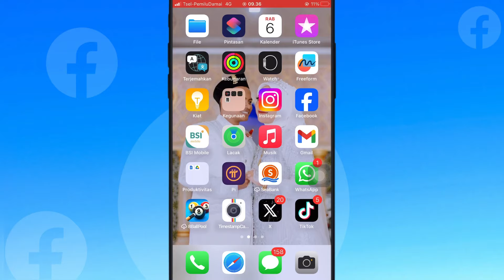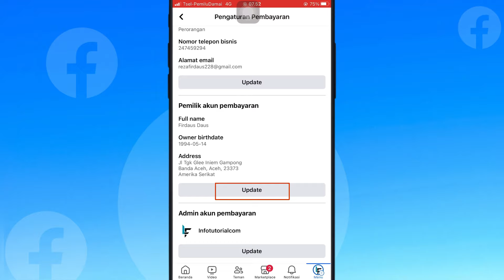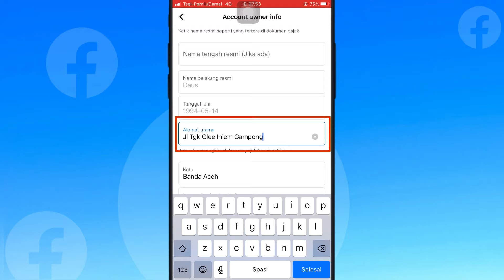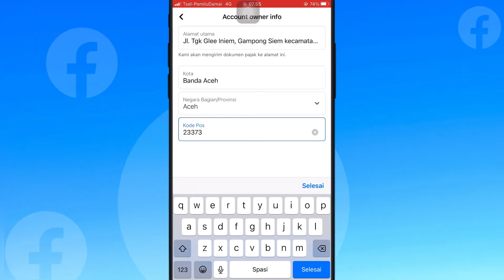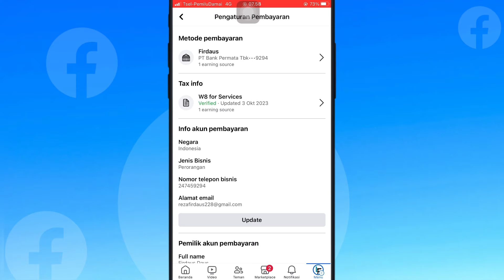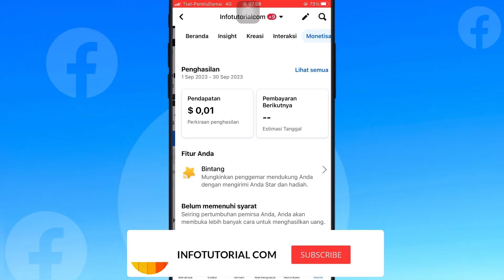Cara Mengubah Alamat Akun Pembayaran Facebook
"Cara Mengubah Alamat Akun Pembayaran Facebook Panduan Lengkap untuk Mengganti Alamat Pembayaran pada Platform Facebook"

Apakah kalian kesulitan mengubah alamat akun pembayaran pada Facebook? Jangan khawatir, di Video ini saya akan memberikan panduan lengkap untuk memudahkan kalian dalam melakukan perubahan tersebut. Dengan semakin berkembangnya platform Facebook sebagai sarana berbisnis, penting bagi kita untuk selalu memperbarui informasi pembayaran yang terhubung dengan akun kita.
So kira-kira gimana tutorialnya penasaran Tonton sampe habis ya 👍